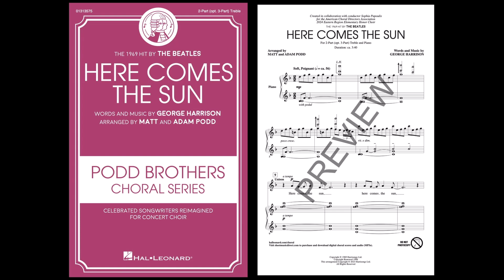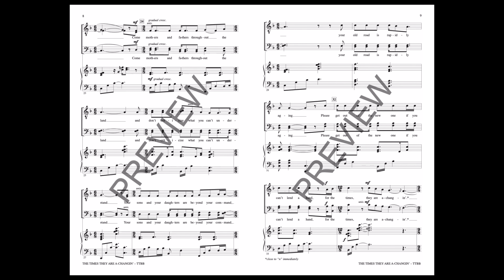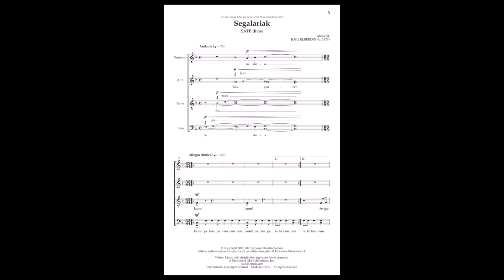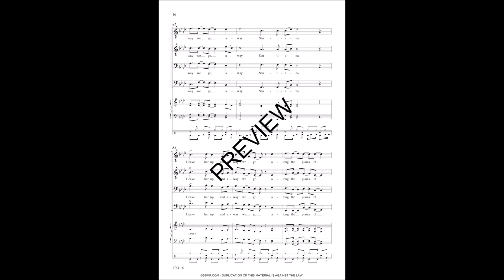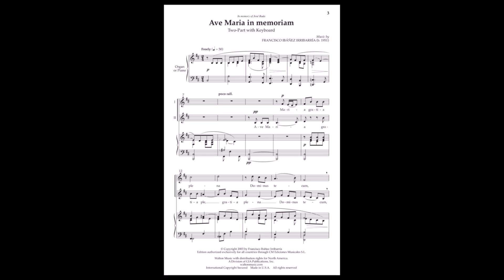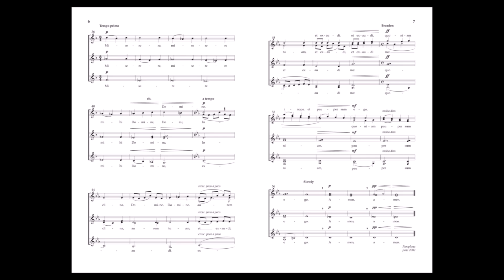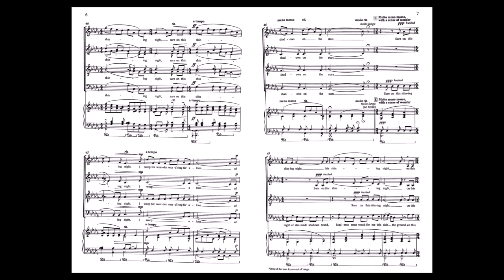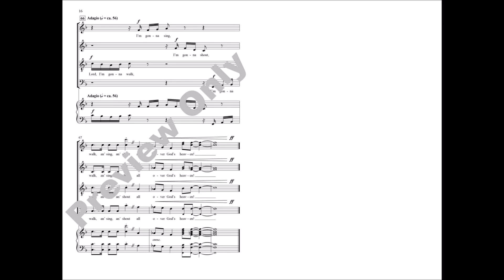2024 Excellence in Choral Literature: Part 4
Established in 1994, Stanton’s Excellence in Choral Literature session is designed to help you select concert and festival literature from some of choral music’s most distinguished composers. The 31st annual session was held on August 24, 2024. This session features the best new music for mixed, treble, and tenor/bass choirs at all levels of difficulty, as well as classic literature from the choral canon.

Led by Jim Gallagher, Professor Emeritus in the School of Music of The Ohio State University, the Excellence Clinic is a valuable Stanton’s tradition for school, college, and community choir directors.

Excellence in Choral Literature 2024 Part 4 Chapter Selection:
0:00 - Excellence in Choral Literature 2024: Part 4
0:07- Here Comes the Sun arr. Matt & Adam Podd •
3:47 - The Times They are A-Changin’ arr. Adam Podd •
8:59- Segalariak by Josu Elberdin •
11:27 - Santiana arr. Sean Barnette •
15:51 - Ave Maria In Memoriam by Francisco Ibanez Irribarria •
20:02 - Miserere by Eva Ugalde •
24:37 - Sure on This Shining Night by Morten Lauridsen •
29:40 - I Got Shoes arr. Stacey V. Gibbs •

Special thanks to Hal Leonard, Lawson-Gould, Santa Barbara Music Publishing, and Walton Music, as well as Jim Gallagher and Joyce Stonebraker.

Stanton’s Five Star Features are selected by our experienced Choral Music Staff every season